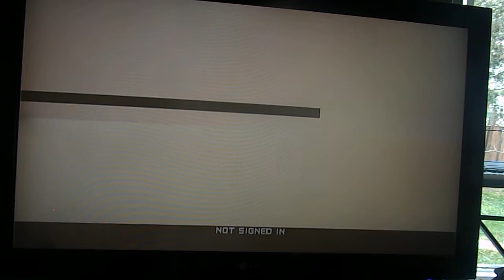Ford Racing 3 Mix of different car classes 26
Racing in Summit Trails Reverse,
Using Ford FR100 Concept (2003).
Enjoy the video everyone and have a blessed day, Peace.